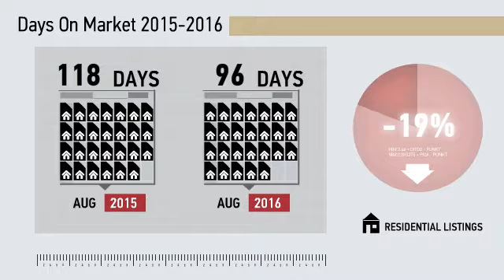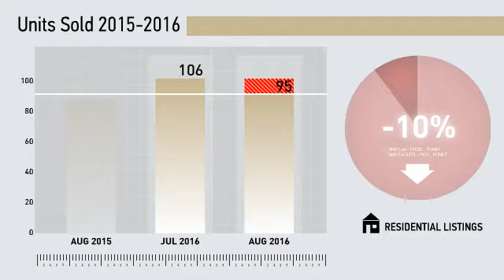Fairfield All Residential,CT, Real Estate Market Update from Higgins Group,September, 2016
Higgins Group Video Update recapping market activity within Fairfield All Residential, CT, during the month of September, 2016